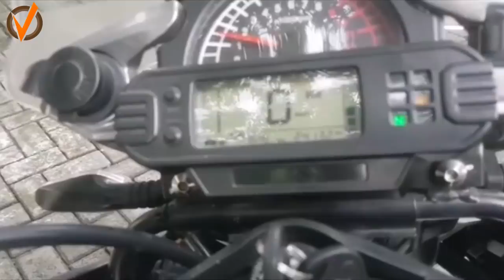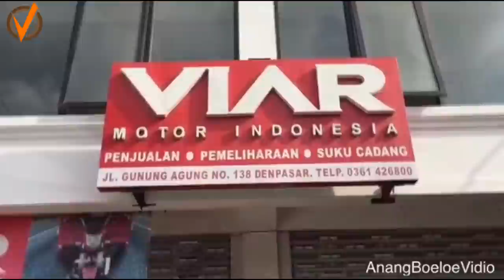9 Type Motor GAHAR asli buatan indonesia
Sebenarnya masih banyak type motor dari merk buatan anak bangsa ini yang tidak kami sebutkan, Jadi gimna gays apa kalian belum tertarik untuk membeli motor merk dan tipe buatan indonesia yang sangat mempuni dan bisa bersaing dengan motor motor asal negeri sakura yang telah menjamur di tanah air?

8. Gazgas Spesial Engine GXE 450cc